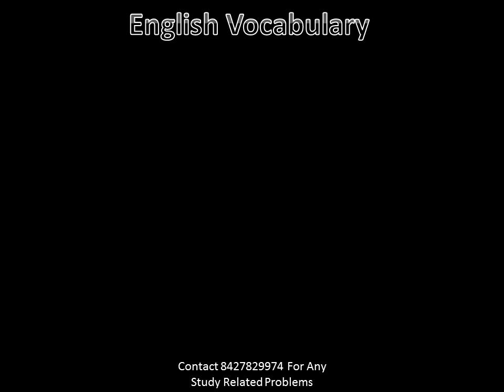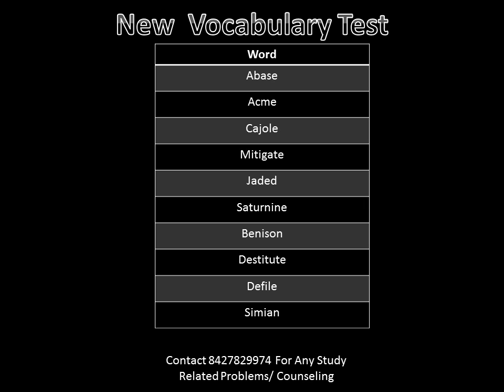Memory Science English Vocabulary By Real Life School Best Pre School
Play WayAt RLS , we believe playing time is learning time. This program is designed to adapt the curriculum to each individual child’s age and stage. Teachers in the toddler classroom promote emotional, physical, social, and intellectual development in a fun, engaging environment by targeting the changing needs of children They also present age-appropriate learning opportunities to encourage individual skills and independent choices. ai It helps nurture each individual child to build upon his or her strengths and encourages exploration of their world using paint, water, board books, and more.
Pre Nursery & NurseryOur curriculum helps young learners grow into confident students. Our nurturing teachers focus on each individual child’s personal achievement of educational and developmental milestones.nchennaiThe program prepares children for kindergarten and beyond, with the skills and confidence needed for a lifetime of academic Success.Day CareOur Day Care program is open to both children who attend Play School  programs in the morning and those coming from other schools. Children can explore all our learning centers and our outdoor facilities every day. Nap time, lunch, snacks, and drop and pick up times are based on individual needs.
After School Activities Real Life School provide after school activity program for your child to stimulate & development of the whole brain of kid. Activities include the following:-1.Dance2. Karaoke Singing3.Instruments ( Guitar, Keyboard)4.Table tennis5. Marshal Arts6.Chess7.Yoga & Meditation8. Art & Craft